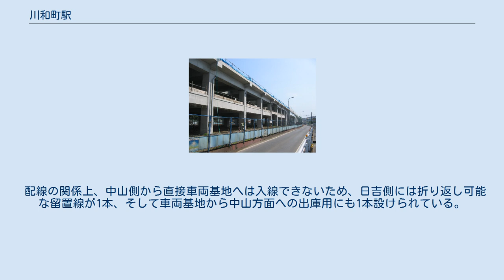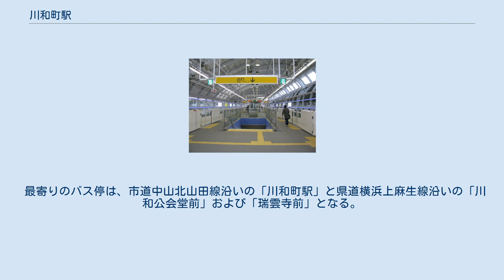川和町駅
川和町駅（かわわちょうえき）は、神奈川県横浜市都筑区川和町にある横浜市営地下鉄グリーンライン（4号線）の駅である。
 地上駅で、グリーンラインの車両基地である川和車両基地への入・出庫線が設置されている。
ステーションカラーは鶴見川沿いの伸びやかな地勢と、駅が高架駅であることから、空をイメージしてあお（露草色） 。
 都筑区の南西部に位置し、田畑が多く残る地域で、駅舎は横浜市道中山北山田線（区役所通り）に挟まれている。
線路は中山駅方面へ急勾配で下っており、また川和車両基地にも日吉駅方向から中山駅方面に向かって分岐している。
 駅のデザインテーマは「なごみのひろば」で、グリーンラインで唯一の高架駅という特性から、空や光などの四季折々の自然を感じられる駅を目指し、里山の風景や壁面緑化の植栽で、人々が親しみやすい場所が創造されている。
 地名から採られた。
「川和」の由来は川和町の項を参照のこと。
ホームに並んで留置線が2本あり、留置線には乗務員用の簡易ホームが設置されている。
この乗務員用ホームが1・2番線になっているため、旅客用ホームの番号は3・4番線になっている。
 配線の関係上、中山側から直接車両基地へは入線できないため、日吉側には折り返し可能な留置線が1本、そして車両基地から中山方面への出庫用にも1本設けられている。
なお、開業以来当駅発着列車は設定されていなかったが、2014年（平成26年）3月29日のダイヤ改正で、中山方面行の初発と2番目の列車が当駅始発となった。
 2019年度の1日平均乗降人員は8,480人（乗車人員：4,320人、降車人員：4,160人）である。
同線の中では一番少ない。
 開業以来の1日平均乗降・乗車人員推移は下記の通り。
 主に住宅地であるが、鶴見川（谷本川）沿いは工業地域であり、中小工場が立ち並んでいる。
 最寄りのバス停は、市道中山北山田線沿いの「川和町駅」と県道横浜上麻生線沿いの「川和公会堂前」および「瑞雲寺前」となる。
 下記の路線が乗り入れ、横浜市営バス・東急バス・神奈川中央交通により運行されている。
なお、「瑞雲寺前」バス停から市が尾駅方面には「川和町」バス停もあるが、当駅の最寄りではない。